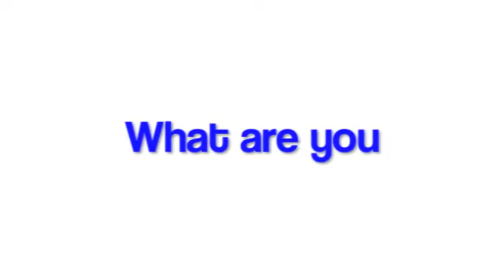677 29th Street - $ 227,000 Single Family Home - unbranded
2 bedroom 2 bath home in the heart of the Florida Keys!   Great condition, with walk in closet and huge yard!

Coldwell Banker Schmitt Real Estate